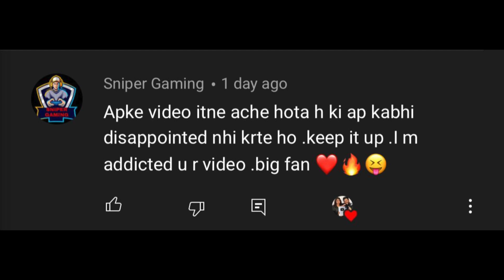LEFT DOGS IN SLEEPING GIRLFRIENDS ROOM PRANK | LOUD SCREAMING REACTIONS |SHE'S SUPER SCARED OF DOGS